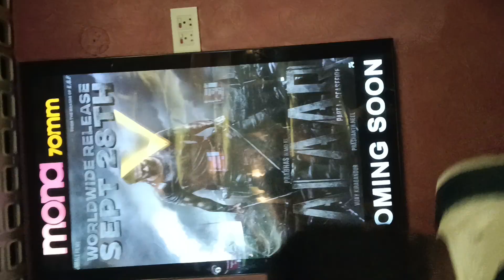mona hall patna